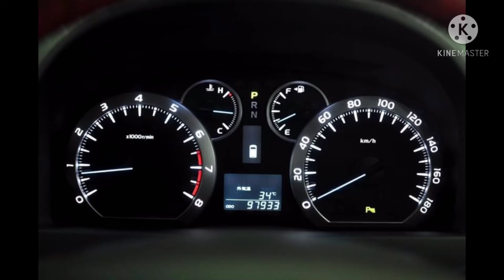Toyota Alphard 2.4v Micky Mouse ปี 2010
Toyota Alphard 2.4v Micky Mouse
✨ราคาถูกที่สุดในตลาดตอนนี้ รถมือเดียวป้ายแดง ไมล์นางฟ้า

🔸 ปี 2010
🔸 เลขไมล์ 98,000 กม. (แท้)
🔸 เซอร์วิสตลอด Option เต็ม
     เบาะไฟฟ้า , จอ Pioneer , เซนเซอร์รอบคัน , จอกลาง ,
     ตู้เย็นขนาดเล็ก , Push start , Cruise Control
ประวัติดีจัดไฟแนนซ์ได้เต็มจำนวน ไม่ต้องใช้คนค้ำ

สนใจทักไลน์ 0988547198 เอ็ม